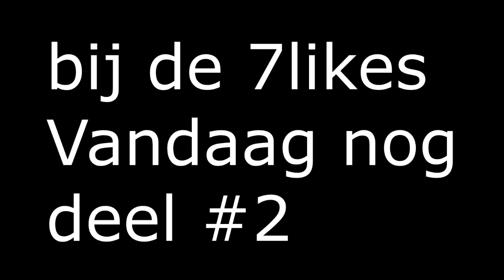Minecraft tekkit #2 Een gloednieuw begin!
Je kijkt naar een video van TreuGamerZ ! Mijn naam is Jordy en ik upload met vele vrienden wij uploaden video's in 720, 1080 HD kwaliteit en dit proberen wij dagelijks te doen. Alles is overigens in Het Nederlands (Dutch).
Ook doen wij aan Livestreams waar in we veel met jullie als kijkers doen enjoy ;)

Sociaalmedia

SpaceCraft - hier zijn we nog mee bezig!